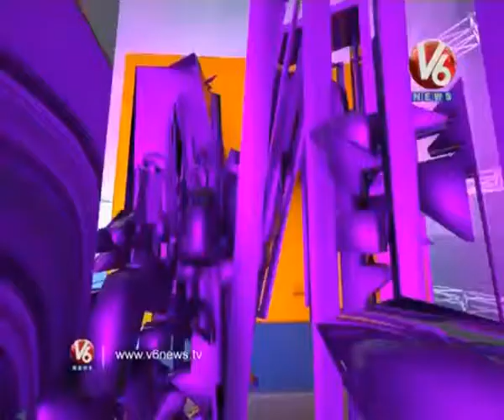Kathi Karthika Exclusive Interview With Telangana Mimicry Artist GVN Raju | V6 News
Watch Telangana mimicry artist GVN Raju exclusive interview with Kathi Karthika.

Watch Fun Masthi an interactive programme anchored by bubbly, ebullient anchor Karthika with a witty and endearing Telangana slang.